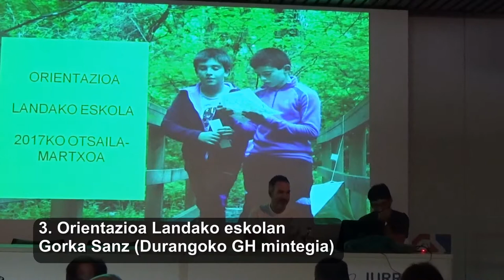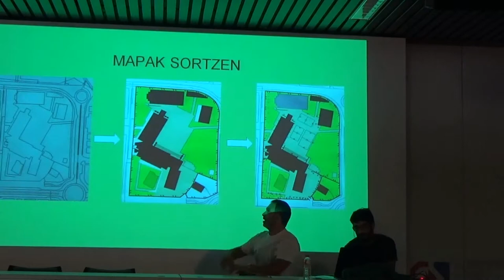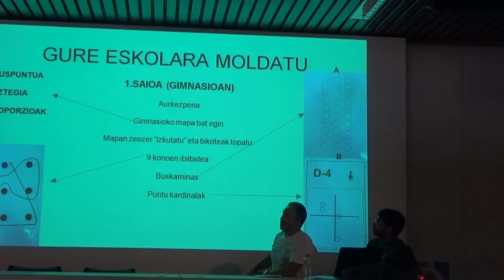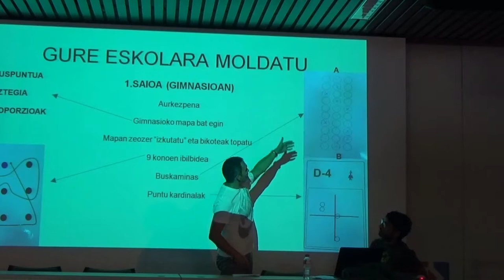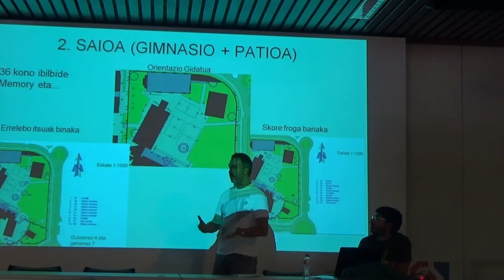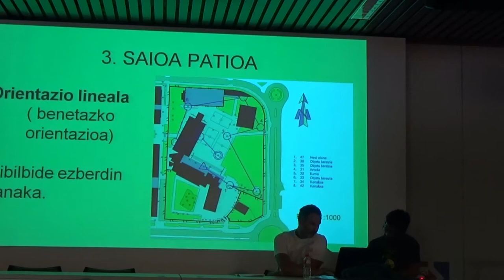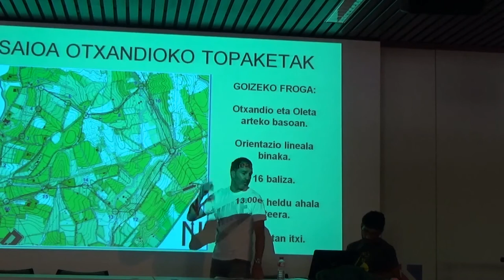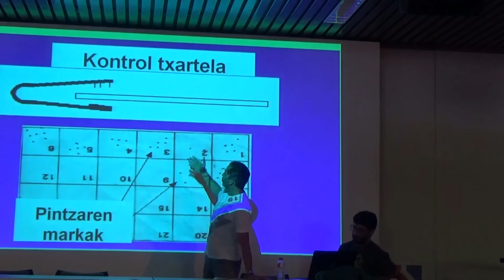Orientazioa Landakon by Gorka Sanz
Orientazioa Landako eskolan. Gorka Sanz (Durangoko GH mintegia) aurkeztuta GORPUTZ HEZKUNTZAKO VI. TOPAKETAn. @bgnagusia-k eta Durangoko B08ren ekoizpena